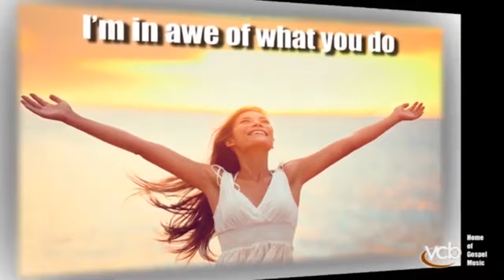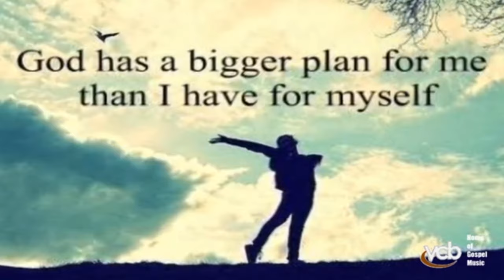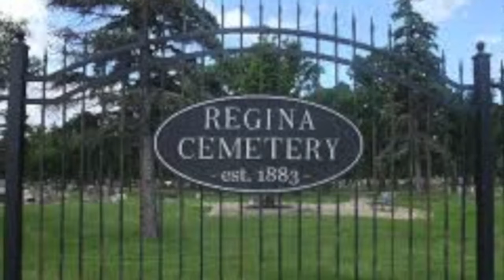Terry Hoknes Show Saskatchewan Music Talent Episode 4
Access Now Television TV across Saskatchewan featuring the top music artists in the province in all genres from country to rock to folk to metal to rap hosted by Terry Hoknes from Saskatoon SK Canada